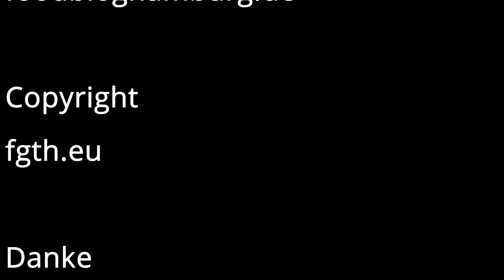Only inpresions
Hallo Leute
Habe leider Heute nicht in der Küche gestanden.
Aber ich glaube diese Impression lassen uns auch Kreativ werden.